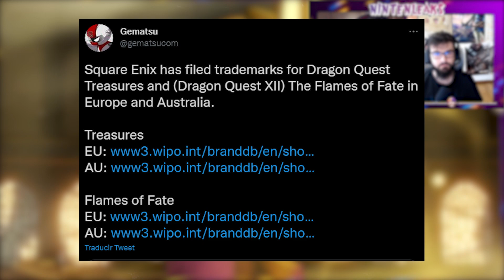¡PRÓXIMO GAMEPLAY de POKEMON LEGENDS ARCEUS! ¿COMO PODRIA ser EL NINTENDO DIRECT de 2022? Y LISTADOS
¡Hola Nintenleakers!
En el vídeo de hoy os traemos la última información de próximo juego de Pokémon, Pokémon Legends Arceus fue anunciado hace unos meses con su anuncio y dentro de poco tendremos su nuevo gameplay gracias al Battle Fest, además también charlaremos sobre el próximo Nintendo Direct que tendrá lugar al principio de 2022 y de un listado relacionado con Dragon Quest 12